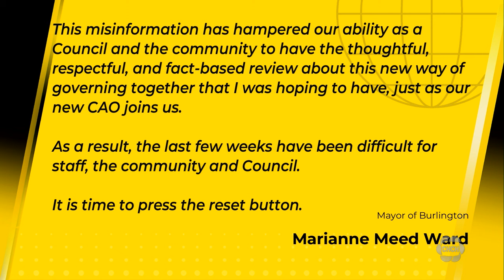Newsmakers: Burlington Mayor Marianne Meed Ward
On an all-new episode of newsmakers, host Louie Butko was joined by the Mayor of Burlington Marianne Meed Ward.

in the wide-ranging discussion the two talked about her use of strong mayor powers, her role as chair of the Ontario Big City Mayor's caucus, and the potential of a proposed Aldershot development maybe one day hosting an OHL team.